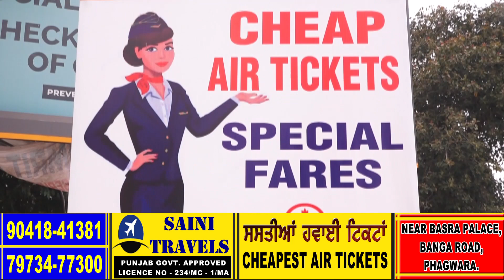ਔਰਤ ਨੇ ਦਿਖਾਈ ਦਲੇਰੀ,ਚੈਨ ਖੋ ਕੇ ਭੱਜ ਰਹੇ ਲੁਟੇਰਿਆਂ ਚੋਂ ਇੱਕ ਨੂੰ ਕੀਤਾ ਕਾਬੂ